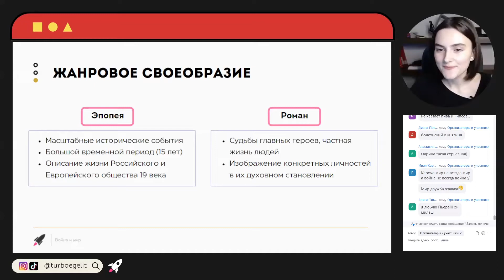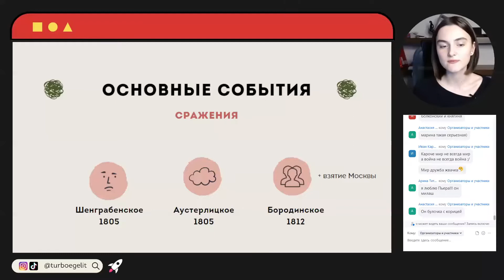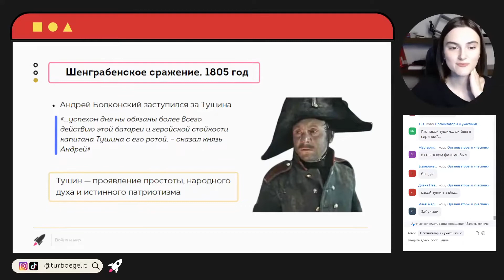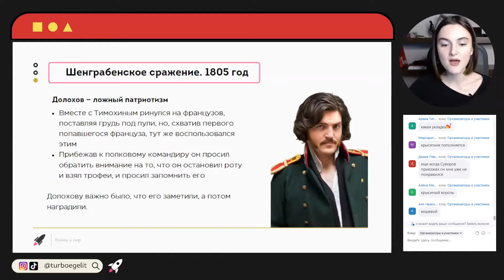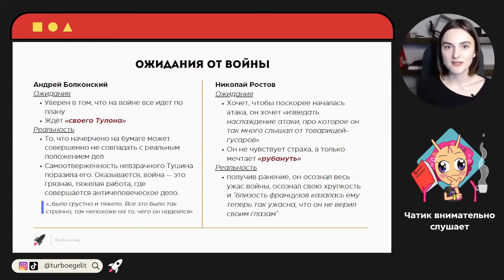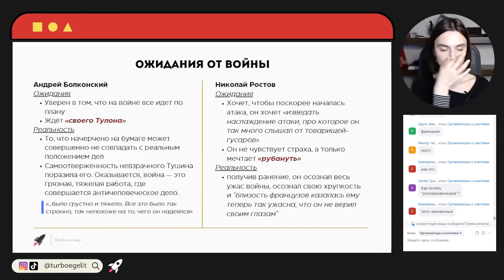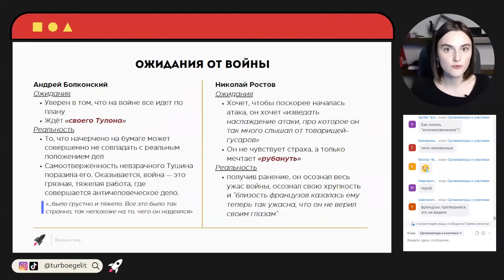ВОЙНА И МИР. Всё, что нужно знать о ВОЙНЕ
Чтобы узнать подробности о курсе ЕГЭ, пиши кодовое слово "ХОЧУТУРБО" в группу ВК

Привет! Меня зовут Марина, я преподаватель Турбо по литературе. Я готовлю старшеклассников к ЕГЭ больше 3 лет, и а это время я выпустила около 1000 учеников. Среди них 26 стобалльников, 233 человека сдали на 90+, и ещё 380 человек вошли в число высокобалльников, добившись результата 80+ 🔥

Литература ЕГЭ
Война и мир
Толстой